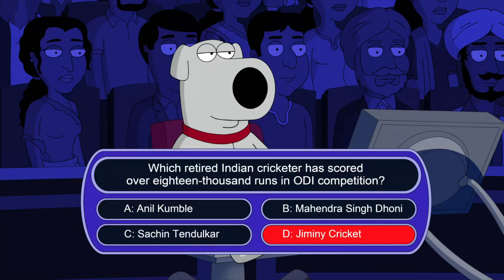🌟🌟NUOVO ✖ 🔷 Il Meglio Dei Griffin 🔷 #93🌟🌟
Puoi trovare i video più belli di I Griffin su questo canale. Se ti piace il mio video, puoi piacerti e iscriverti :)

i griffin ita,
i griffin sigla,
i griffin episodi completi,
i griffin stagione 17,
i griffin il meglio,
i griffin affari esteri,
i griffin i problemi di peter,
i griffin peter dimagrisce,
i griffin attraverso gli anni,
i griffin amici senza benefici,
i griffin affari esteri parte 3,
i griffin amico nero cercasi,
i griffin affettuosamente al bivio,
i griffin amici rubati,
i griffin american gigolo,
i griffin timelooser,
i griffin superincollati,
i griffin gli andiquaqquati,
i griffin completo,
i griffin attività peternormale,
i griffin parte 1,
i griffin brian,
i griffin battute di seconda mano,
i griffin brian muore,
i griffin brian e stewie,
i griffin blackout temporaneo,
i griffin brian innamorato,
i griffin baci,
i griffin balena,
i griffin episodi completi ita,
i griffin consuela,
i griffin crisi di mezza età,
i griffin cadetto spaziale,
i griffin come ti vinco un emmy,
i griffin chris,
i griffin country club,
i griffin cane morde orso,
i griffin disney,
i griffin dio,
i griffin dio ci sei,
i griffin dietro le quinte,
i griffin droga,
i griffin dove sono i miei soldi,
i griffin di lyon,
i griffin dr house,
i griffin episodi,
i griffin e alla fine si incontrano,
i griffin ebrei,
i griffin essere galanti non paga,
i griffin emissione impossibile,
i griffin episodi completi stagione 11,
i griffin episodi ita,
american dad e i griffin,
i simpson e i griffin ita,
gesù e i griffin,
cleveland show e i griffin,
i griffin è l'ora della gelatina,
i griffin è più emozionante,
i griffin grasso è bello,
i griffin stewie è incinto,
i griffin meg è gay,
i griffin fenomeni,
i griffin fratelli e sorelle,
i griffin furto d'identità,
i griffin film,
i griffin fischia mentre tua moglie lavora,
i griffin fumate,
i griffin fondatore di quahog,
i griffin fenomeni parte 2,
i griffin gli sbagli si pagano,
i griffin gesù,
i griffin giochi di ruolo,
i griffin gli amici di peter g,
i griffin gli eterni secondi,
i griffin grasso è bello ma non troppo,
i griffin grosso guaio a little quahog,
i griffin halloween,
i griffin herpes,
i griffin horror,
i griffin halloween a spooner street,
i griffin hannah banana,
i griffin hd,
i griffin herpes l'amore dolente,
i griffin herbert,
i griffin il tedesco,
i griffin in viaggio per il polo nord,
i griffin italiani,
i griffin il country club,
i griffin in italia,
i griffin italiano,
i griffin episodi in italiano,
i griffin joe,
i griffin james woods ita,
i griffin johnson,